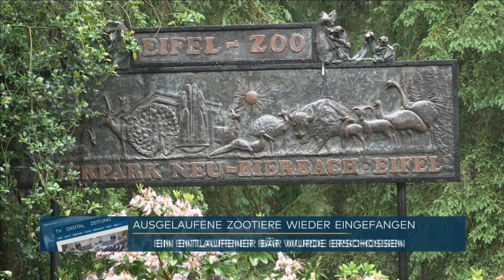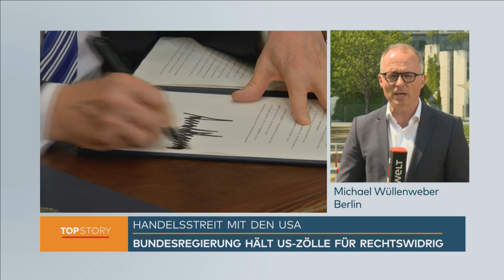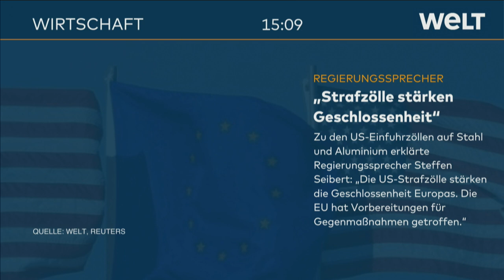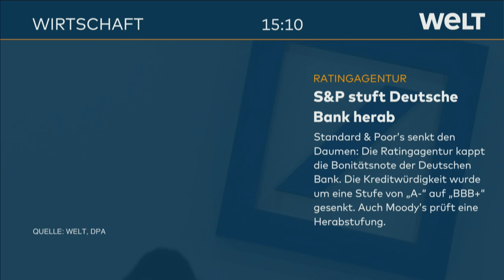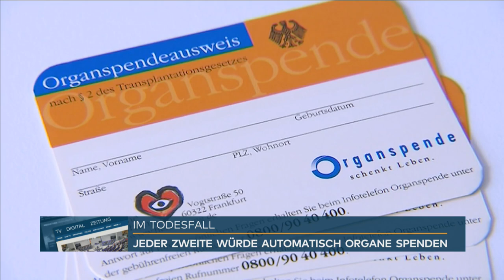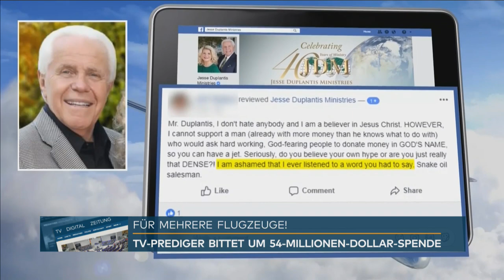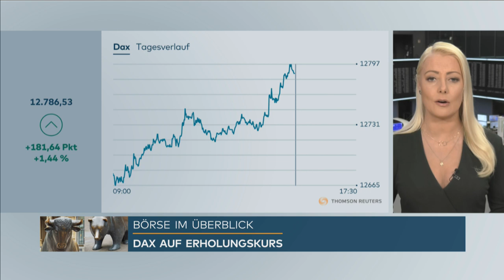LÜNEBACH: Ausgebrochene Raubtiere aus Eifel-Zoo wieder "in ihrem Gehege"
Die Raubtiere aus dem Eifel-Zoo in Lünebach sind nach Behördenangaben "in ihrem Gehege". Derzeit würden die Zäune geprüft, sagte ein Sprecher der Kreisverwaltung Bitburg am Freitag. Zuvor hatte es geheißen, aus dem Zoo in Rheinland-Pfalz seien ein Bär, zwei Tiger, zwei Löwen und ein Jaguar ausgebrochen, wobei der Bär erschossen worden sei.

Weitere Themen der Sendung: Brüssel: EU will noch am Freitag WTO-Klage gegen US-Zölle einreichen - Madrid: Parlament wählt Spaniens Regierungschef Rajoy ab - Flensburg: Tatmotiv des Messerstechers immer noch unklar - Saarland: Gewitter und Überflutungen verursachen gravierende Schäden